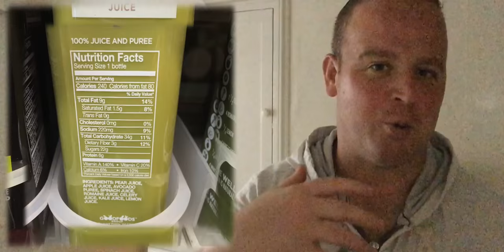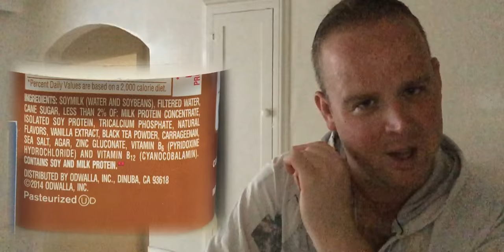How I Lost 32 Pounds in 32 Days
Been curious about Soylent - but don't want to spend the money?  Let me save you some!

On July 1, 2015 - I gave up alcohol, which was easier than expected. I also gave up food, which has been harder. Since then, I have been living on Soylent, Space Nutrients, and Ambronite. This video series is following me as I try to answer the question: 'Is there life after food?'

Weight Loss progress:
6/28 - (off camera) - 291.8lbs
6/30 - (on camera) - 287.2
7/9 - (on camera) - 275.4
7/15 - (on camera) - 269.2
7/22 - (on camera) - 266.0
7/30 - (on camera) - 259.8
Down 32 pounds in 32 days

or on instagram @joshua_marc_allen